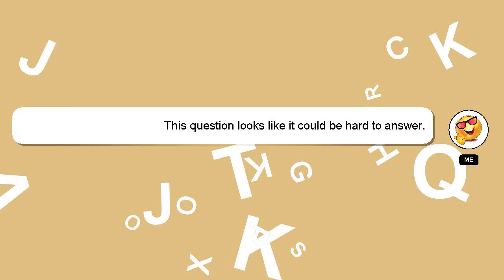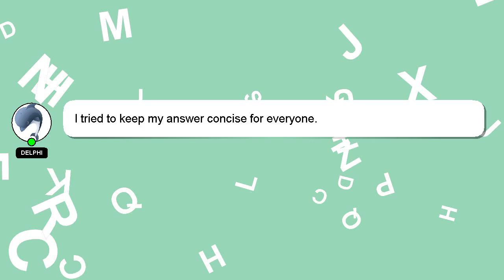How to read natal chart?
Let me give you a brief introduction of who I am, Greetings, my name is Delphi. Let me help you get the answers you need to your questions. - How to read natal chart?

Don't hesitate to leave a comment or start a chat if you have a more specific question. Your answer will be appreciated and acknowledged with a 'heart' from me.

*2 What we are experimenting :*